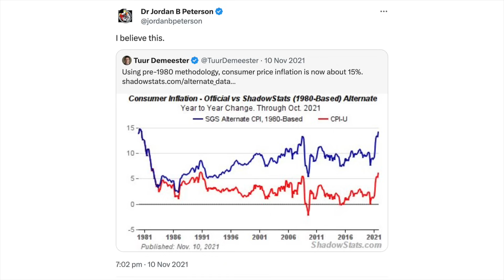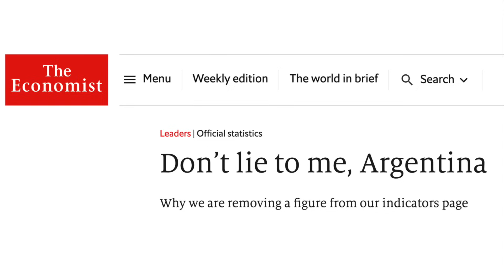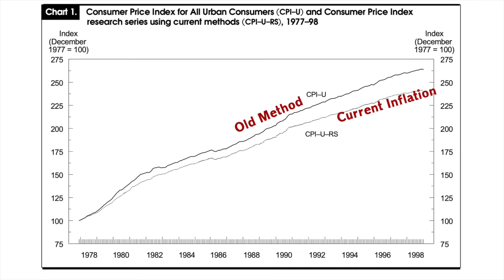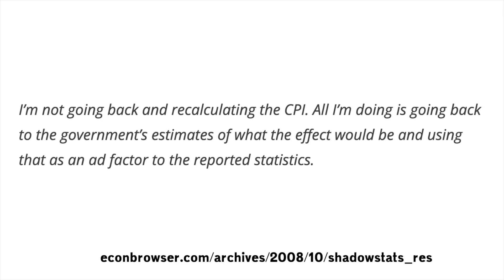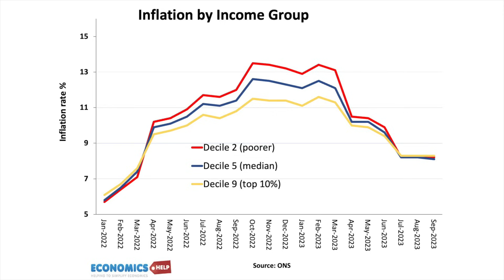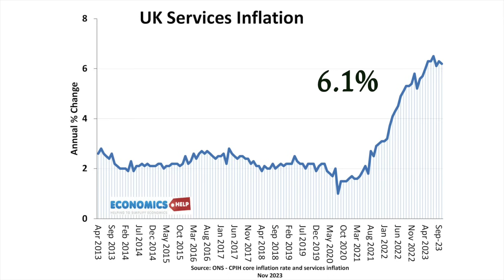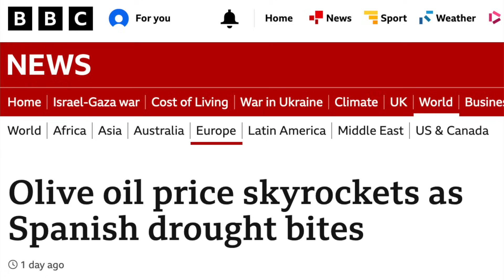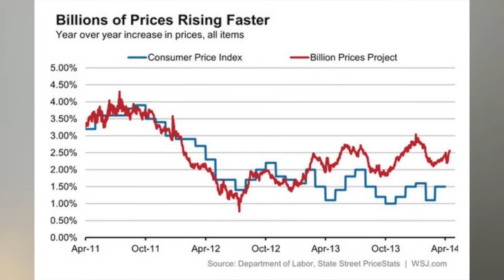Is the Real Inflation Rate Actually Much Higher?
A look at various reasons why people may think inflation is higher than official methods. Different personal inflation rates, different methods of calculating inflation and private methods of calculating inflation.

About